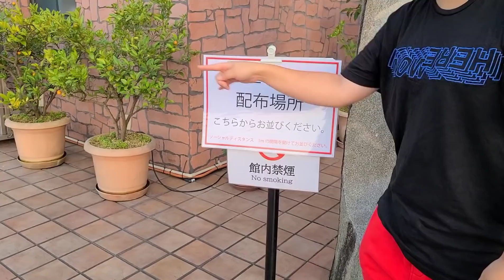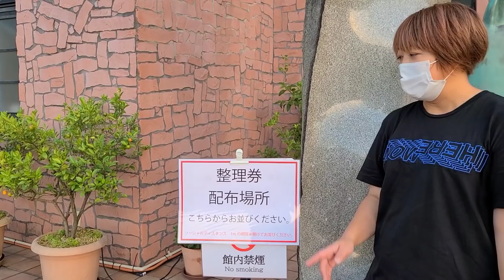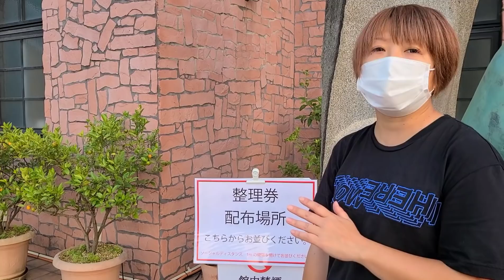【多肉植物】リエール寄せ植え大公開‼️第73回多肉フェスティバル説明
リエールの寄せ植え大公開です‼️第73回多肉フェスティバルin愛媛 タオル美術館さん‼️大きめの寄せ植え&販売苗10,000苗‼️是非遊びに来て下さいね🎵
多肉フェスティバルの詳細は

🌟北海道支店
はなみちる
通販サイト↓

リエール取扱店
秋田県 ボタニコ